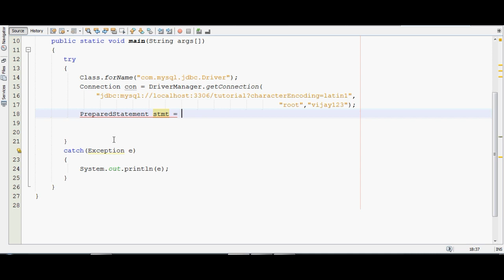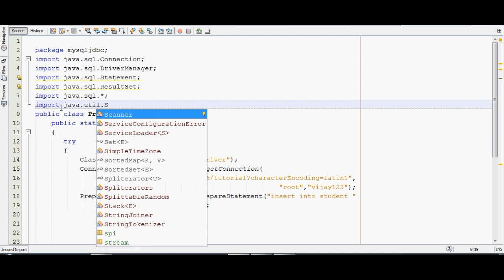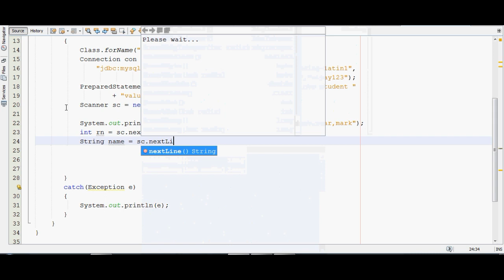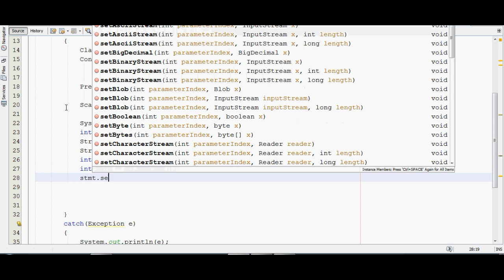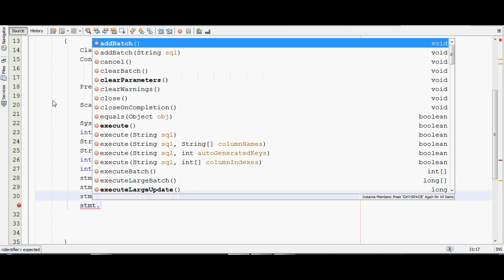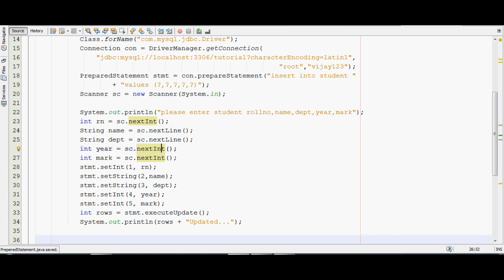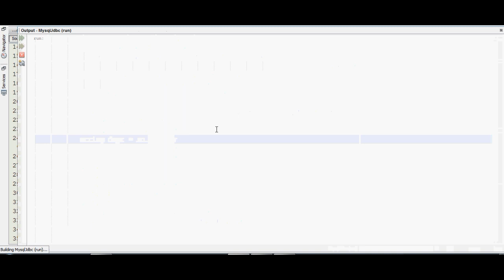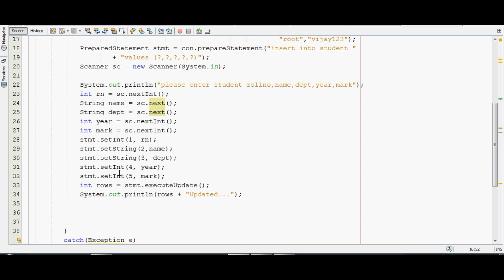#63 | Prepared Statement in Java # JDBC Tutorial in tamil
The PreparedStatement interface is a subinterface of Statement. It is used to execute parameterized query.

send request our channel official facebookprofile...